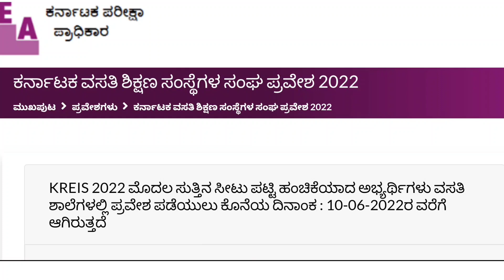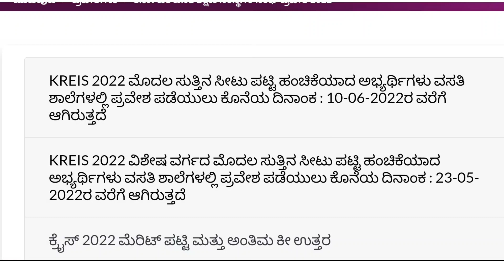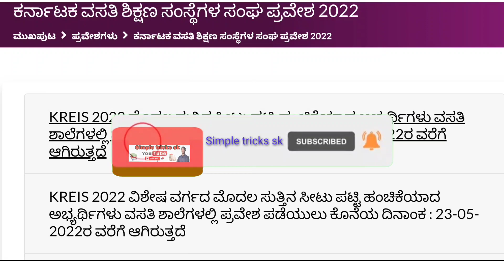ಮುರಾರ್ಜಿ ದೇಸಾಯಿ 2ನೇ ಸುತ್ತಿನ ಆಯ್ಕೆಪಟ್ಟಿ ಯಾವಾಗ ಎಷ್ಟು ಅಂಕಗಳಿದ್ದರೆ ನಾವು ಆಯ್ಕೆ ಆಗುತ್ತವೆ